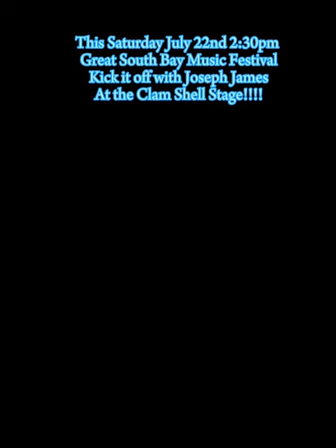GREAT SOUTH BAY MUSIC FESTIVAL PROMO/ josephjamesnyc phillesh davemason govtmule hottuna & more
We have the honor of performing at the GREAT SOUTH BAY MUSIC FESTIVAL with Phil Lesh, Dave Mason, Govt Mule, Hot Tuna and many more.
Here's a promo of the event this weekend.